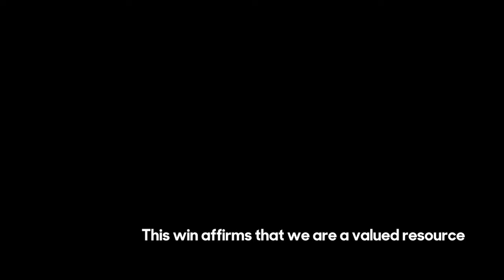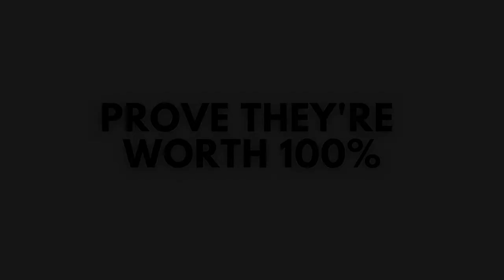Red Tape Oct-Dec 2020 Issue OUT NOW